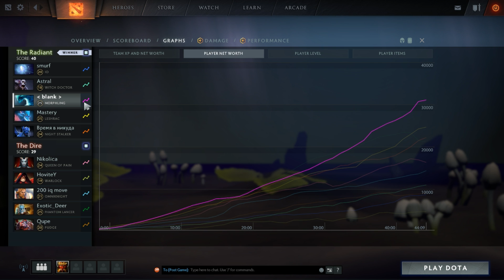GORGC MORPH AND WISP BALANCED GAME (Gorgc Dota Highlights)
This is was the most balanced game in the history of Dota, feautring balanced heroes like Wisp, Io, and that teleporting ball.